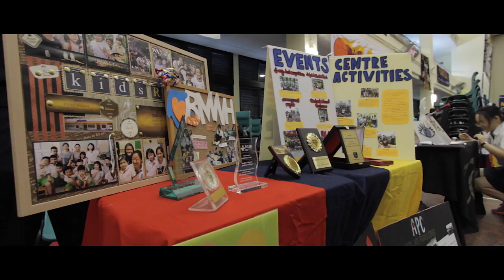Anglo-Chinese Junior College Open House 2017